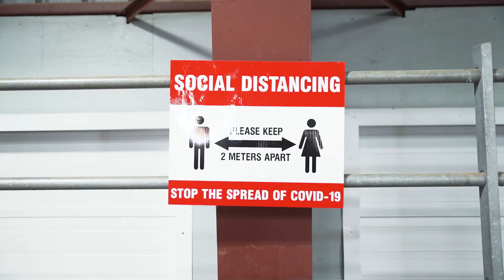2020 Canadian Arenacross 2020 RD 5&6 FWM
Future West Moto Canadian Arenacross Championships at Chilliwack Heritage Park